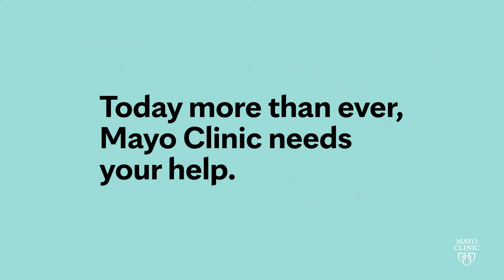Blood Donation Saves Lives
The gift of life is in your heart, and only you have the power to share it. Did you know a single blood donation can save up to three lives?